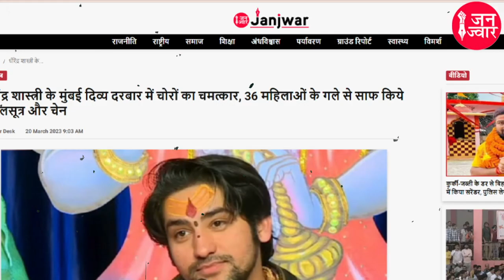Bageshwar Dham बागेश्वर धाम सरकार धीरेंद्र शास्त्री के Divya Darbar में चोरों का चमत्कार Andhvishwas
Thieves performed miracles in the divine court of Bageshwar Dham Sarkar Dhirendra Shastri, stole jewelry and mangalsutras worth lakhs
बागेश्वर धाम सरकार धीरेंद्र शास्त्री के दिव्य दरबार में चोरों ने किया चमत्कार, लाखों के गहने और मंगलसूत्र किये चोरी